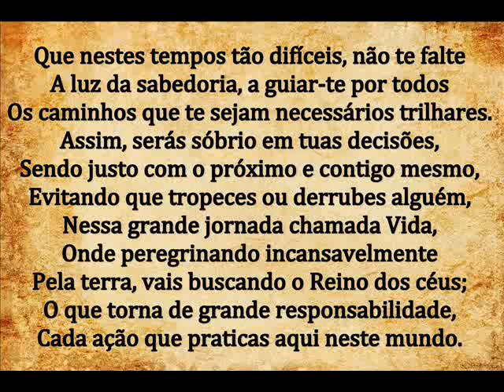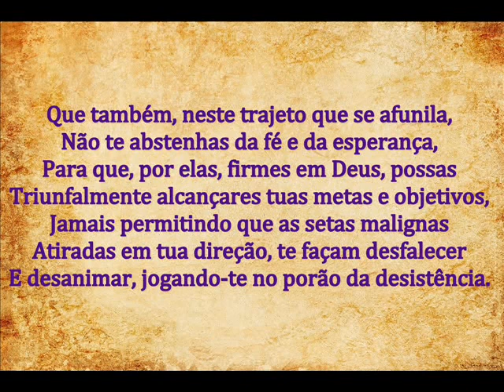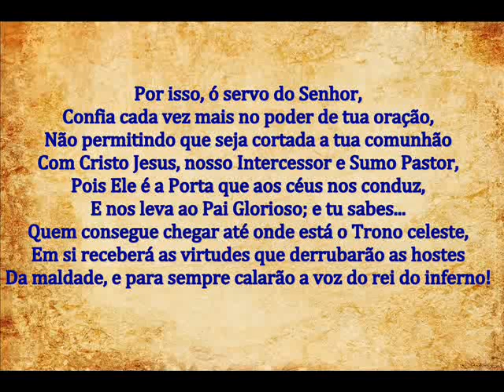CONFIA NO PODER DE TUA ORAÇÃO - MENSAGEM DE DEUS PARA HOJE - PALAVRAS DE FÉ - MOTIVAÇÃO